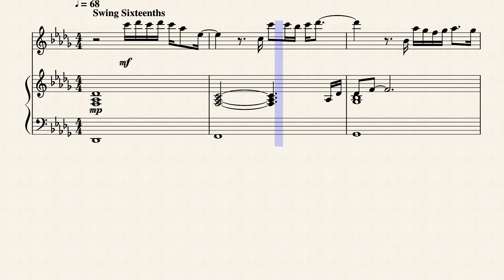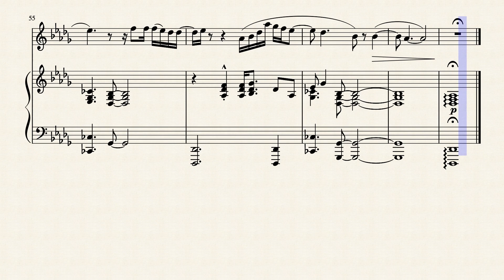Dan + Shay - Speechless - Flute Sheet Music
DOWNLOADS